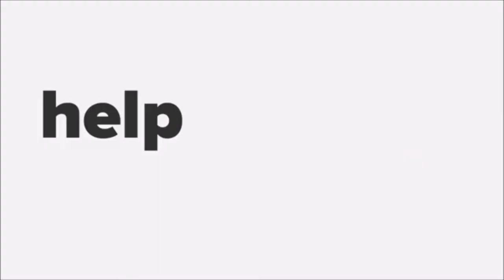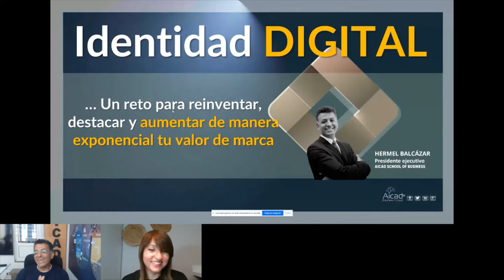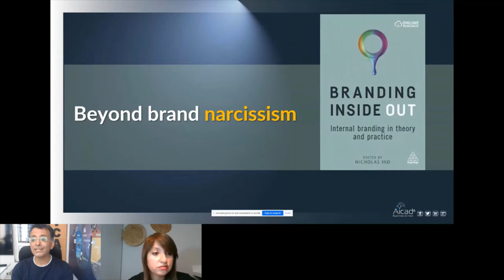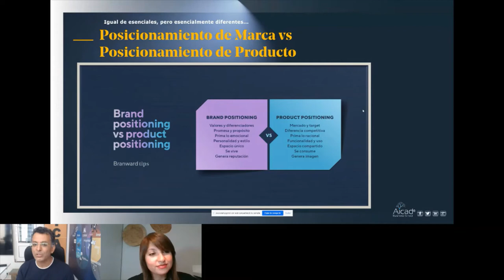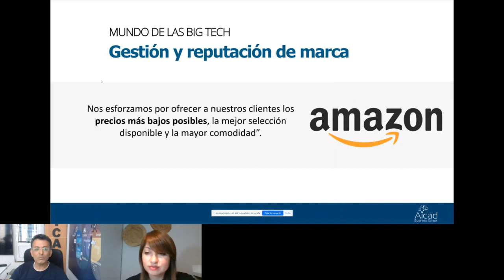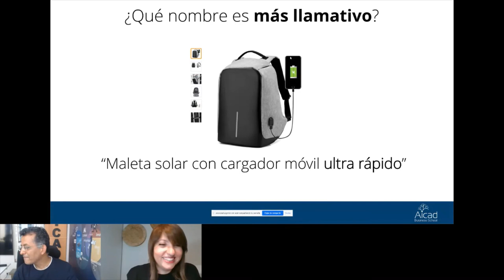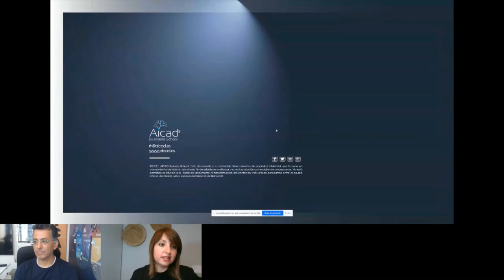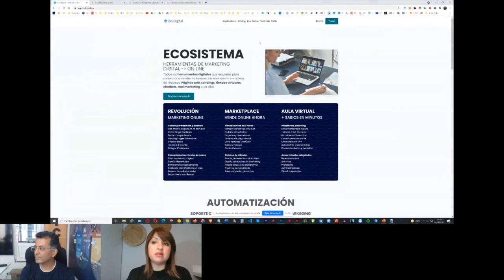Identidad digital con Hermel Balcázar, CEO de AICAD Business School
En este encuentro con Hermel Balcázar, CEO de AICAD Business School, trabajamos los aspectos de la identidad digital junto a un grupo de emprendedores. Hermel es un especialista en negocios digitales, que además de fundar AICAD, ha ejercido la actividad docente en Programas de Alta Dirección y Estrategia Digital y dirigido misiones de asistencia técnica a profesionales y emprendedores de más de cuarenta países.
Con Hermel compartimos un encuentro muy productivo para analizar las claves que conducen a las empresas de éxito en su camino hacia mayores ventas y la transformación digital pensada desde la propia cultura organizacional.

El Fireside chat fue presentado por la Directora de Startup Grind Buenos Aires, Solange Rodríguez Soifer.

Startup Grind Buenos Aires Chapter tiene más de 7,300 miembros desde su relanzamiento en noviembre de 2020. Nuestros valores son dar antes que recibir, ayudar a otros y creemos en hacer amigos, antes que contactos. Nuestra misión es ayudar a Founders, emprendedores y startups a alcanzar su mejor versión.